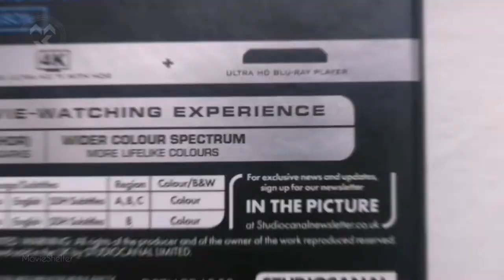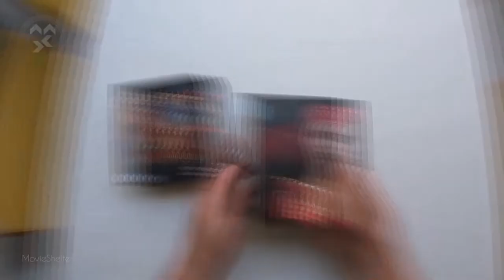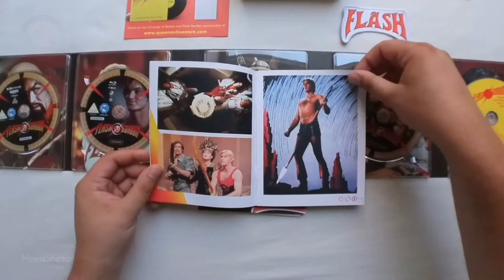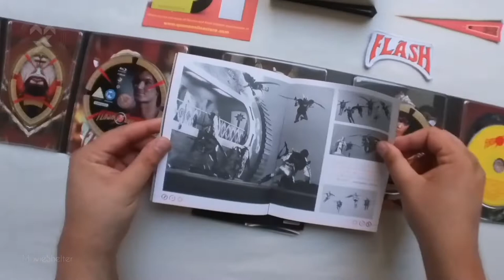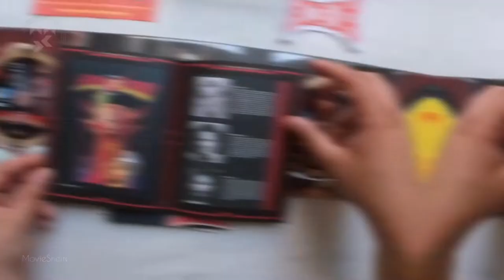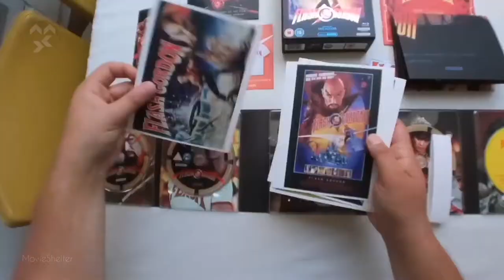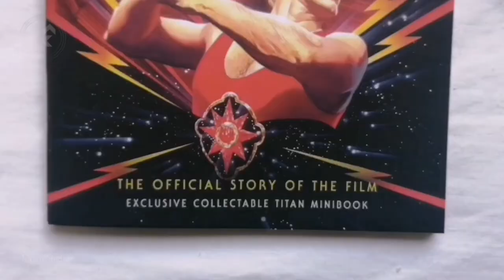Flash Gordon - 40th Anniversary Collector's Edition [UK Queen Music Soundtrack 4K Unboxing 1980]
GORDON’S ALIVE in 4K!
Gorgeous looking set prepared by Studio Canal for UK market is the best option from all that are prepared for the release of Flash Gordon in 4K. This edition has the biggest variety of disc and goodies compared to other countries, so watch out what you are buying as it may not be the same.
Digipack is stocked in very nice rigid hard box that reminds me of limited Arrow releases, however this is more glossy and some elements of it have holofoil effect. Size of it is similar to hard box sets from FilmArena, but little bit thinner. For protection I used pet sleeves aimed for that, so I have a gap around amaray width. Edition consists of 5 discs, film on 4K and BD as well as special features and future length new documentary – Life After Flash. Last disc is CD Queen Soundtrack.
This edition feels like premium and it is for those who remember old school collector’s edition from the past (ex. Troy Ultimate Collector’s Edition on DVD). Fantastic package with posters, artcards, booklets gives an impression that producers wanted to celebrate anniversary with this release. Collector’s booklet and minibook are nice however comic book strip is so small that it’s hard to have fun with reading it. It’s so spectacular set that I miss only some kind of letter from the cast or crew with foreword or something like that – about their feelings how it looks in 4K after so many years.
Great job, Studio Canal – I am hungry for more treatment like this! See you with the new video!